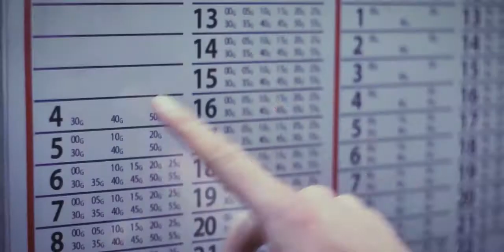Muwiklup 01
The first incarnation of Muwiklup! Muwiklup is to meet Friday and discuss concepts, shoot saturday, edit sunday and leave the weekend with a finished clip.

Edit Hans Schultheiss
Additional Edit Alex Hanowski, Lasse Clausen
Camera Mate Steinforth
Music Nowamedia.de
Shot on a D90 with 50mm/f1.4